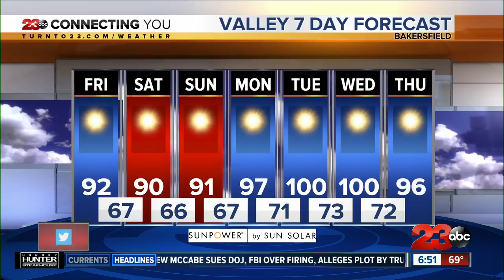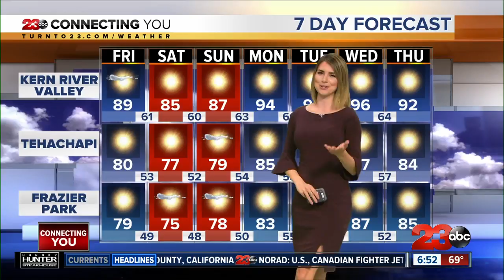Cool down and fresh breeze headed into weekend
Temperatures have dipped significantly since yesterday with Bakersfield expected to top out in the low 90s. Upper 80s in KRV, low 80s in Tehachapi and upper 70s in Frazier Park. Wind speeds will start to pick up this afternoon and will continue through Saturday night.